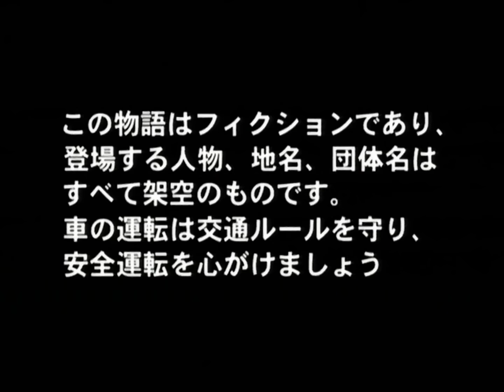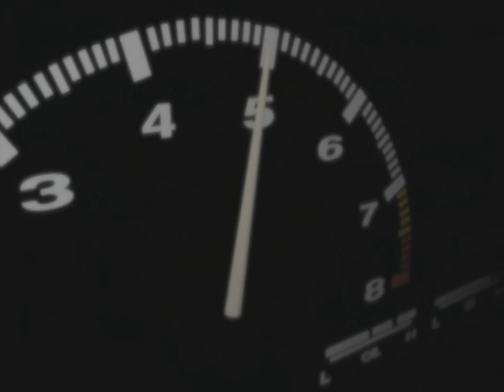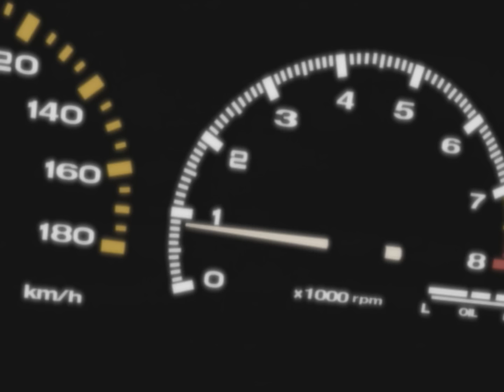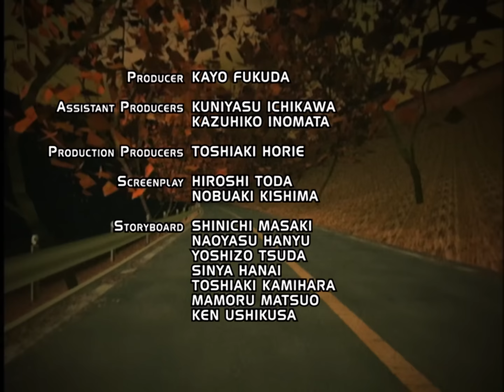Initial D Second Stage Act 10 - The Eight Six Turbo! (English Dub)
Initial D Second Stage Act 10 English Dub